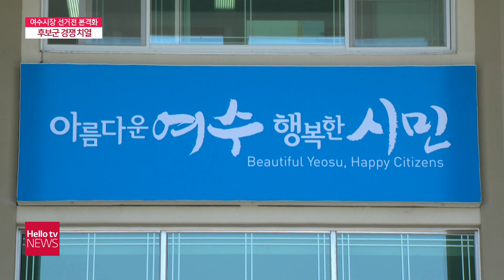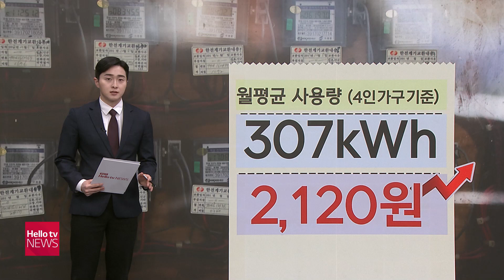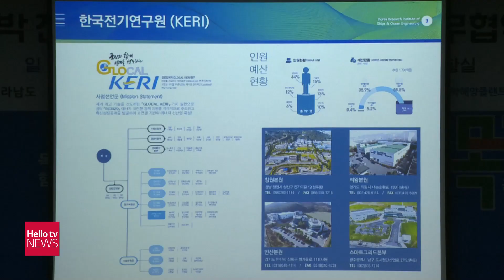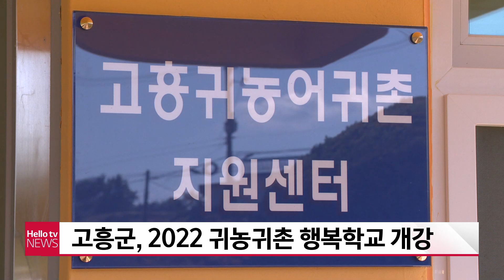헬로TV뉴스 전남 3월 29일(화) 22년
1. 여수·광양시장 선거 누가뛰나?
2. 13,632명 확진...의료 시설 확산
3. 소아 코로나19 백신 접종 시작